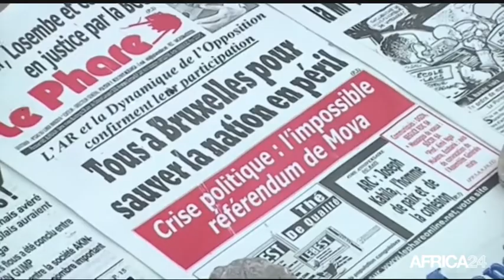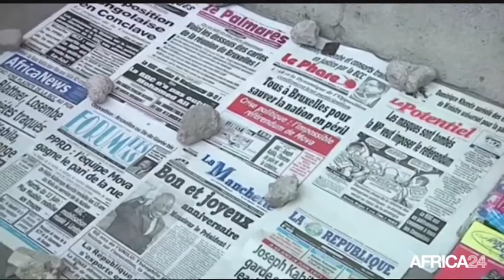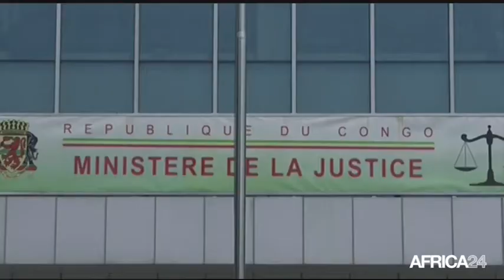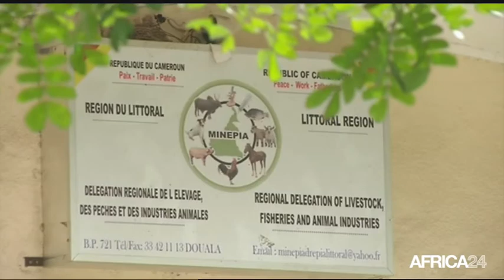Le Journal du vendredi 10 juin - 10h GMT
RD Congo, L'opposition fonde un "Rassemblement". République du Congo, Le gouvernement rejette le rapport de HRW. Cameroun, Renforcement des mesures préventives contre la grippe aviaire. République du Congo, Le gouvernement rejette le rapport de HRW.